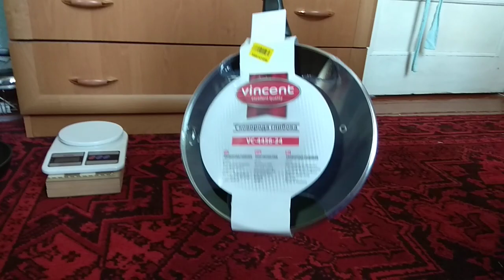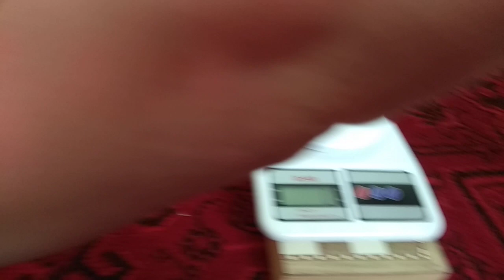Огляд Сковорода Vincent VC-4456-24 з Rozetka.UA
Вище, посилання де була придбана “Сковорода Vincent глибока з кришкою 24 см (VC-4456-24)”

Придбана пательня Vincent  VC-4456-24 у інтернет магазині Розетка.УА шириною кришки 24 см. Без проблем її кришка підійшла до інших 24-х сантиметрових пателень, і навпаки від інших пателень підійшли їхні кришки, на що я і розраховував :).

Не зважаючи на малу вагу пательні, на газовій плиті вона досить стійка і не перехиляється, як це буває із іншими пательнями у яких мала ширина дна.

3:21 - порівняння маси 2-х інших старих пателень і щойно придбаної Vincent VC-4456-24

Запис у моєму блозі про покупку, де будуть у подальшому нові світлини і видиво про дану річ, якщо не полінуюся це зробити :)

Видиво зробене Xiaomi Redmi Note 4 Snapdragon